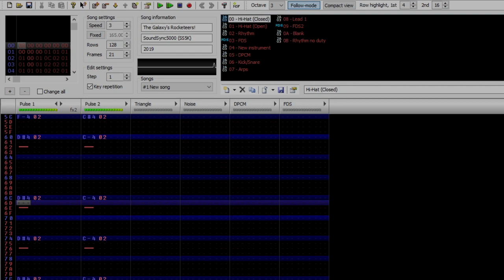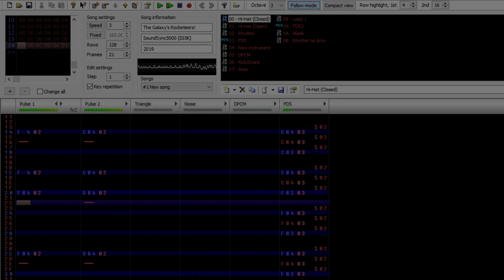FamiOriginal: The Galaxy's Rocketeers! (2A03+FDS)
At least half the content here is over a year old and I'm just now uploading them